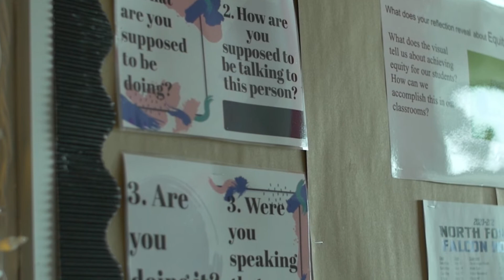Forney Values Excellence